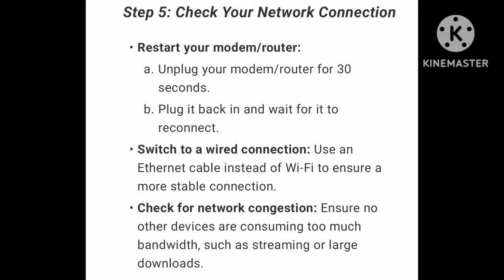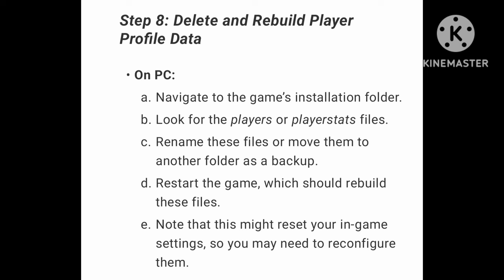How To Fix Stuck on Loading Playerstats NIAMEY-MOINES in Black Ops 6